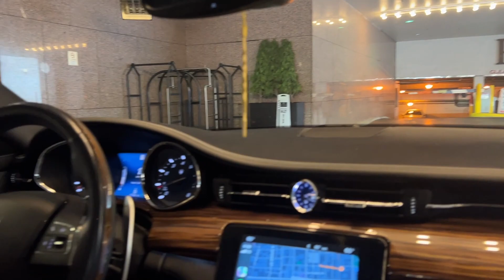Fighting Resident Physician Burnout | Thoughts from Neurosurgery Chief Resident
LINKS:

Physician Burnout Resource

OPERATING ROOM SHOES

Please let us know if you liked this video by giving it a thumbs up.

✧About me: Hello friends! My name is Mounika and I’m a psychiatrist, self-taught home chef, and lifestyle blogger. My husband Ranjit is a neurosurgery resident, who enjoys health, nutrition, and fitness. We started this YouTube channel focusing on wellness, self-care, and lifestyle with the aim of inspiring others to prioritize their physical and mental health.